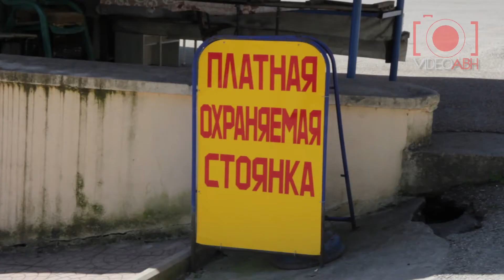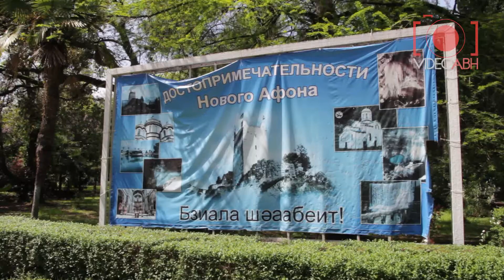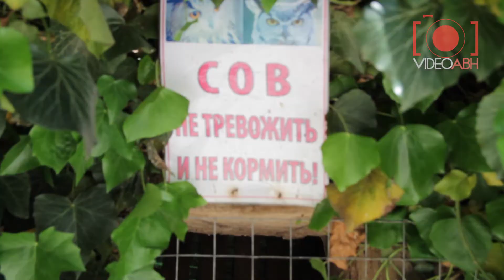Смотри Абхазию. Новый Афон 2016.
Новый Афон получил статус исторического поселения. Это город, наполненный памятниками природы и истории. Среди курортных местностей Абхазии, город выделяется ухоженностью, здесь много новой, сервисной инфраструктуры. Но в городе остаются разрушенные и полуразрушенные строения, среди них и такие, которые портят впечатление об Афоне. Не сложился пока и общий концепт городского пространства. video-abh.ru